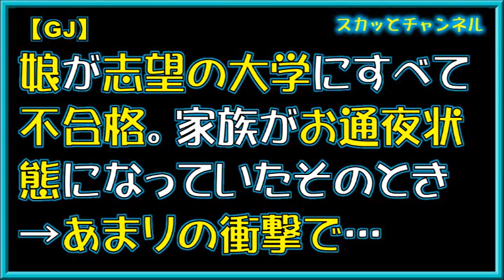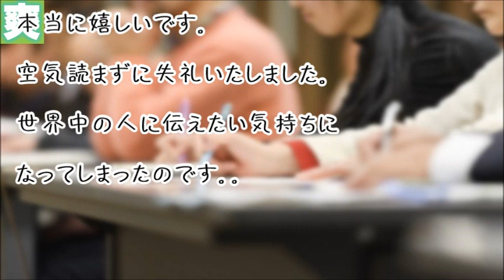【GJ】娘が志望の大学にすべて不合格。家族がお通夜状態になっていたそのとき→あまりの衝撃で…